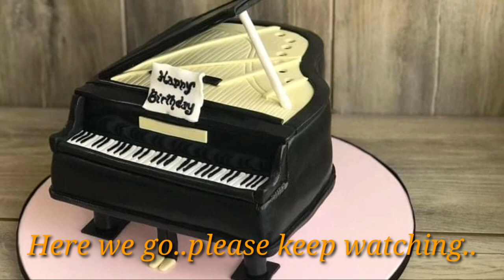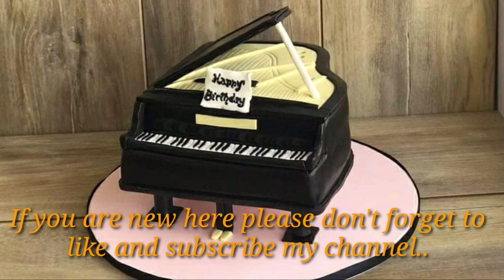Easy 3D Grand Piano Cake Tutorial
Hello guy's thank you so much for always checking out my channel and watching my videos. I love making it for you..
Here is my latest creation of making ELEVATED PIANO CAKE..I hope you all like it..

About Me:

Hi Guy's, I'm Raymond Cepillo a pastry chef with almost 10 years of expertise in this fields.

I've created this channel to share my knowledge from simple techniques I've learn through the years, and to showcase my baking and decorating techniques, and hopeful that someone who are just starting can learn from it.

I would appreciate if you Guy's can support and help me grow this channel.